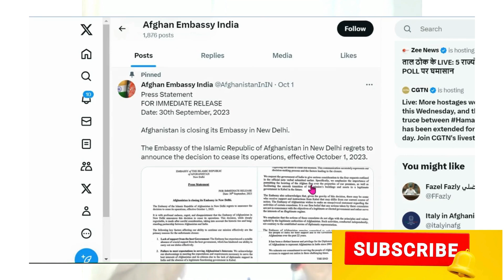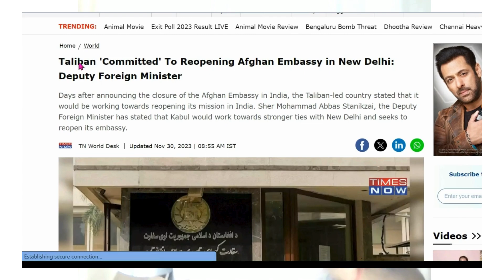India Taliban relation to shock the world; what is in reality?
videos related to current affairs from India and the world with perspectivee of all exams and  special focus on  UPSC (civil services) and a good sound idea about the  world and India   with current affairs and other related exam preparation @worldgeopoliticsrule